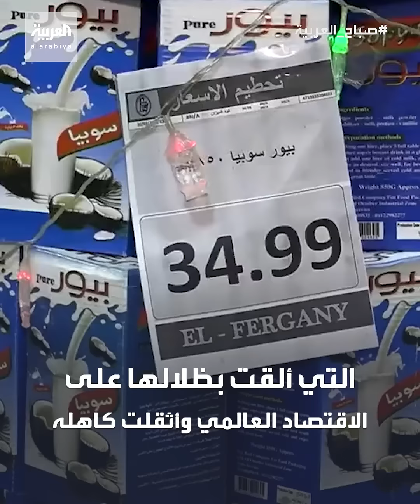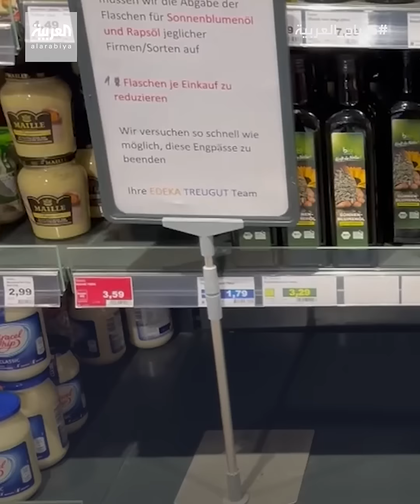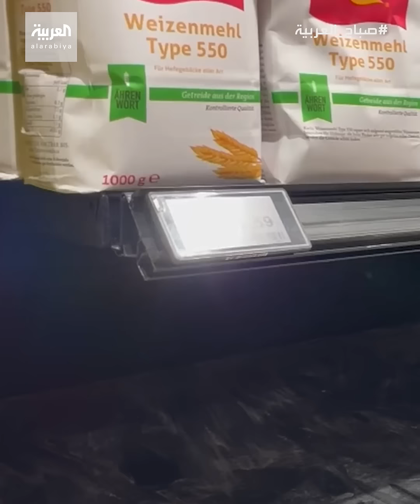دخول "السوبر ماركت" لم يعد كالسابق.. الجوع يطرق الأبواب!